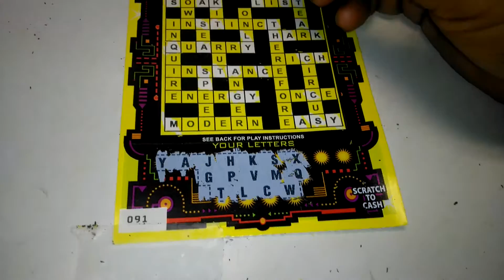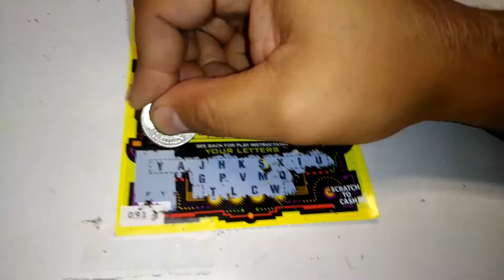MAINE TICKETS (MIKE or MAC ) #01